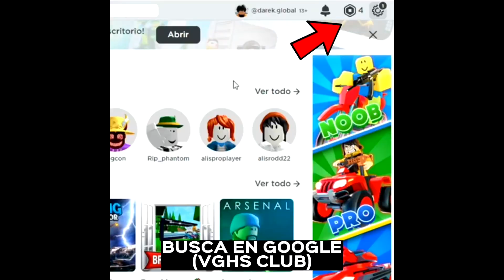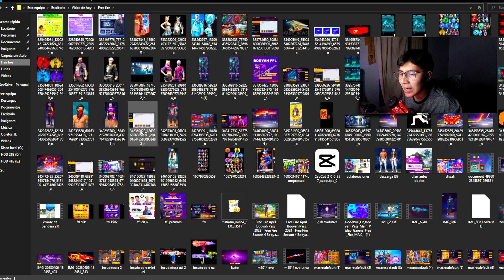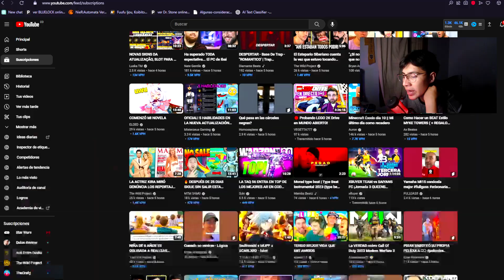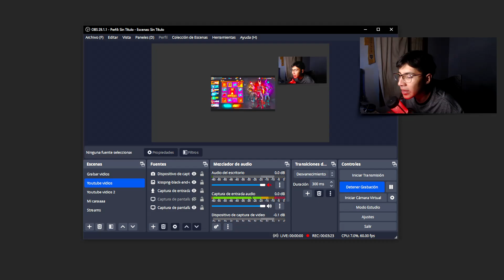🔥ESTA SEMANA LLEGA ANGELICALES BLANCOS E INCUBADORA 3 EN 1 GRATIS 😱 Agenda Semanal de free fire